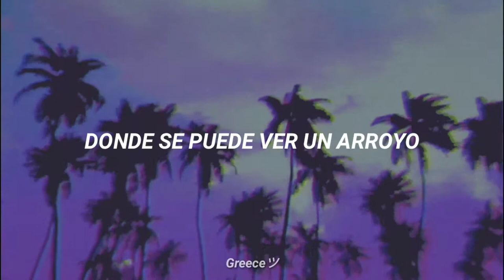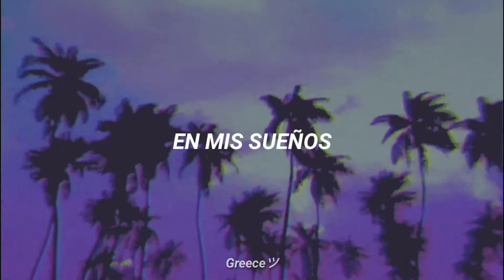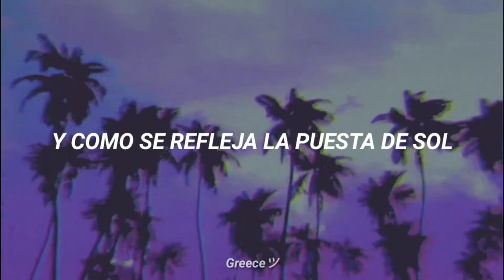Kiyotaka Sugiyama & Omega Tribe - Dear Breeze (Sub Español)